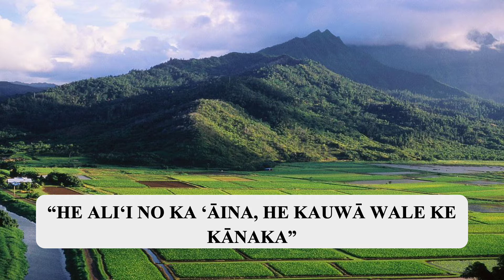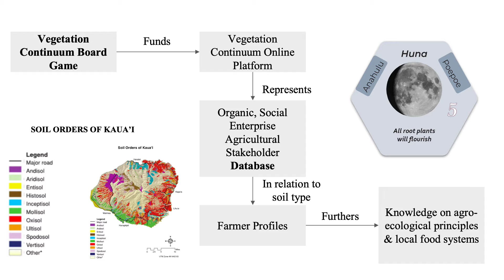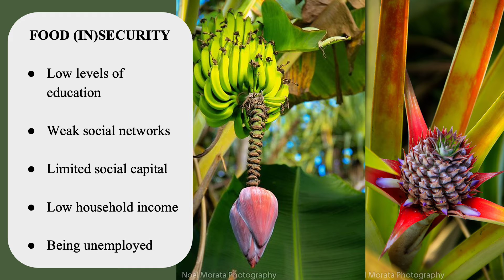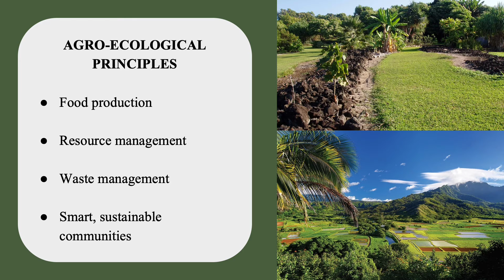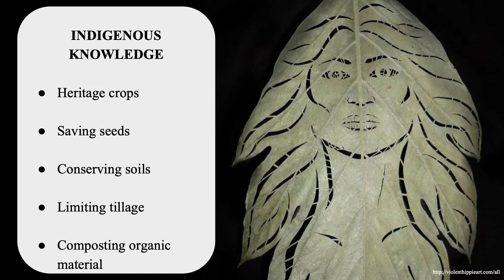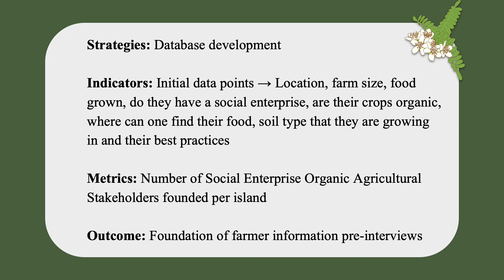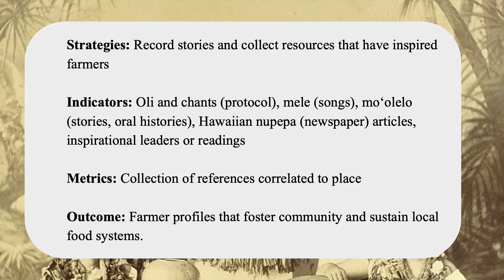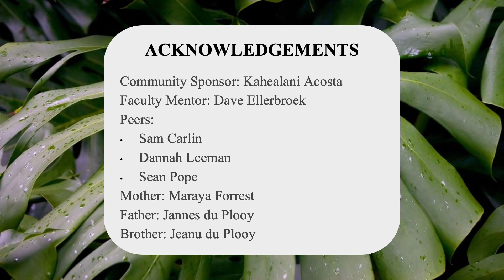The Vegetation Continuum Kaiāulu: A Social Network for ʻĀina-Based Efforts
Danielle A. du Plooy: The Vegetation Continuum Kaiāulu: A Social Network for ʻĀina-Based Efforts